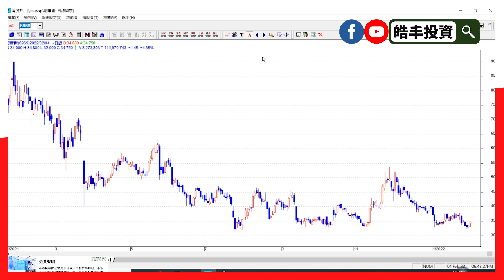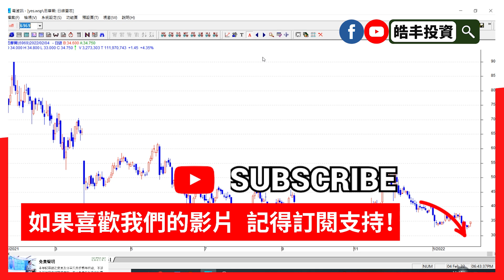【2022.2.4】 炒股不炒市 | 星期日有直播 | 港股美股大市分析 | 皓丰朱晉民投資教學講座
皓丰朱晉民「港美權」全方位投資教學講座
任何市況都能夠保持盈利的三核心投資模式

歡迎點擊以下連結，了解更多關於皓丰嘅免費投資講座